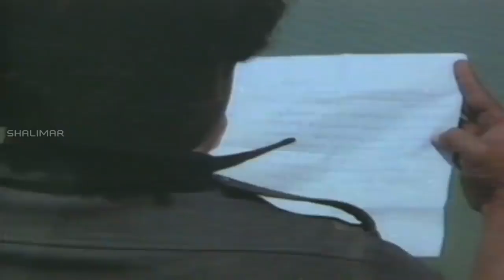Chiranjeevi Climax Fight Scene || Raktha Sindhuram Movie ||Telugu Movie Scenes|Shalimar Film Express